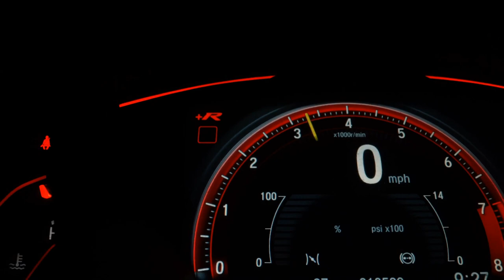CHEVROLET S10 - 2018 - Franca/SP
Carro e Cia automóveis

Veículo: CHEVROLET / S10 2.8 HIGH COUNTRY 4X4 CD 16V TURBO
Ano: 2018/2018
Combustível: DIESEL
Portas: 4 PORTAS
Câmbio: Automático
Cor: BRANCA
KM: 100.000